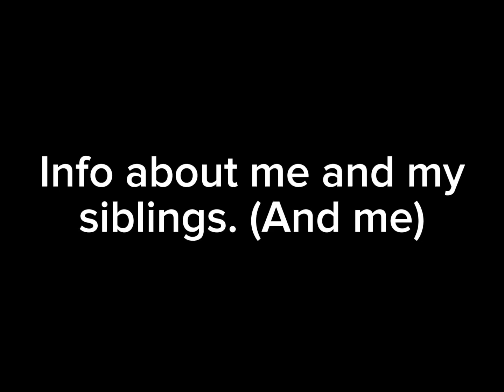November 18, 2023